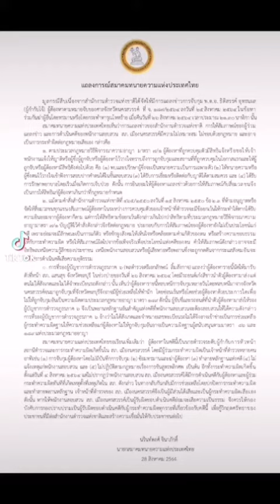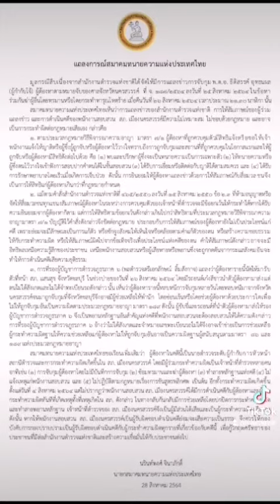สภาทนายความฯ แถลงตำรวจทำผิดกฎหมายเสียเอง | WeR News | ข่าวTiktok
wer news 29.8.64